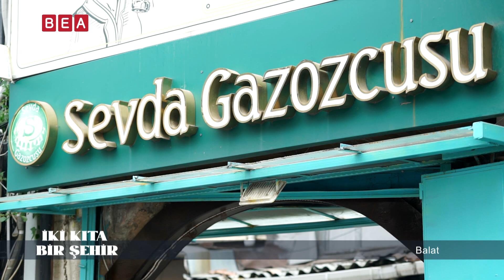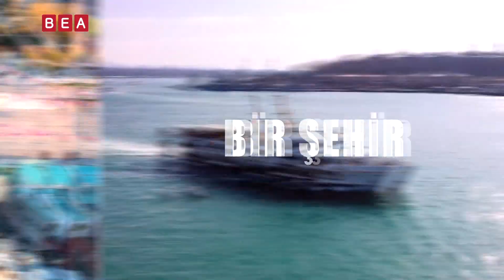İki Kıta Bir Şehir - Balat